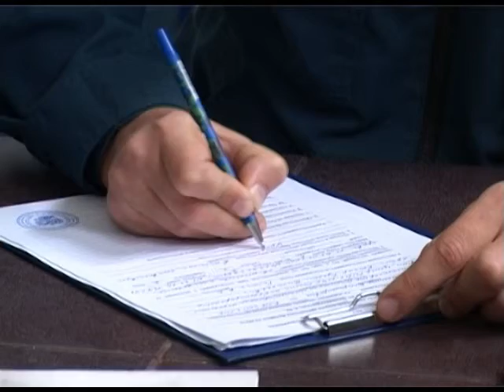В Сочи сотрудники ГИМС проводят рейды. Новости 24 Сочи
К началу курортного сезона все базы стоянок для маломерных судов должны пройти техническое освидетельствование, а ответственные лица получить доступ к работе на плавсредствах. Сегодня прошла проверка одного из причалов в Центральном районе.
Сочи. Новости.
Телеканал Эфкате.